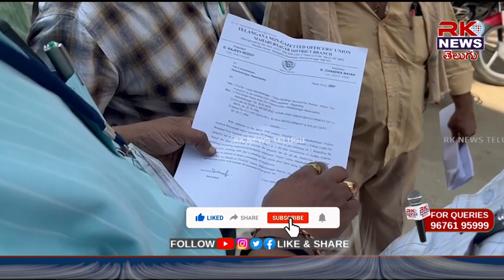స్థిరాస్తి టాక్స్ వాసులకు ఒత్తిడి...యజమానులు పరార్... వ్యాపారుల పరేషాన్...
నిర్బంధ వసూళ్లకు పూనుకున్న మున్సిపల్ సిబ్బంది. muncipalitytax tax @rknewstelugu2655